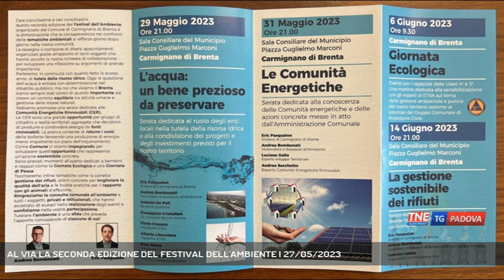AL VIA LA SECONDA EDIZIONE DEL FESTIVAL DELL'AMBIENTE | 27/05/2023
TG Padova Sera 27/05/2023 - CARMIGNANO DI BRENTA - A Carmignano di Brenta al via la seconda edizione del festival dell'ambiente || Dal 29 maggio al 24 giugno l’Amministrazione Comunale di Carmignano di Brenta organizza sette eventi presentando soluzioni concrete per la sostenibilità e coinvolgendo le giovani generazioni. Il festival dell'ambiente coinvolgerà tutti.Quella della sostenibilità è una sfida che deve vederci tutti protagonisti, il Festival affronterà altre questioni come le Comunità Energetiche Rinnovabili, il corretto conferimento dei rifiuti, le buone pratiche nel rapporto con gli animali. - Intervistati ERIC PASQUALON (Sindaco di Carmignano di Brenta), ANDREA BOMBONATI (Vicesindaco di Carmignano di Brenta) (Servizio di Valentina Visentin) - Segui Telenordest anche sul digitale terrestre! Visita il sito